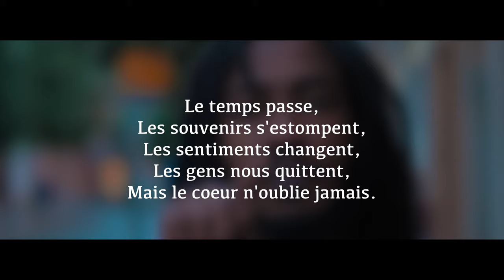STONE VYBZ - Où on vit [Official Video 2021]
Crédits
Auteur : STONE VYBZ

🎥 Réalisateur : DIRECTED BY JANOU / @directed_by_janou
Produit par STONE VYBZ
Remerciements : Tous les gens présents de près comme de loin à la conception de ce clip